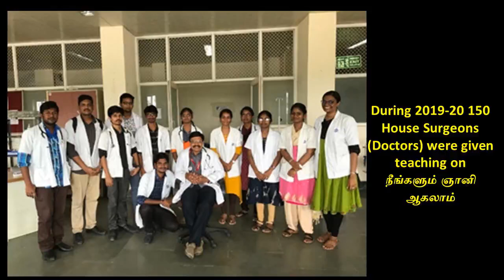18. தியானத்தின் உட்பொருள் - ஸ்ரீ பகவத்தின் நீயே மெய்ப் பொருள் நூல் பதினான்காம் அத்தியாயம்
பதினெட்டாம்    அத்தியாயமான  "தியானத்தின் உட்பொருள்"  இங்கே விளக்கப்பட்டிருக்கிறது